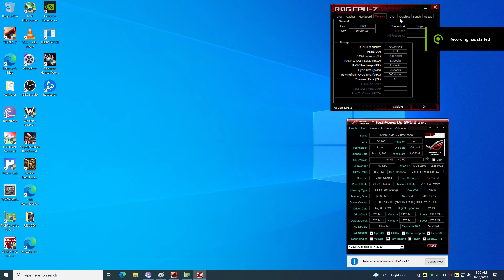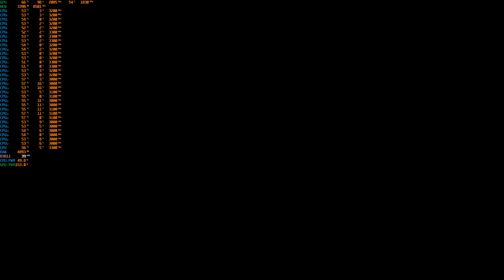Dual Xeon 2021: Tekken 7 (4k ULTRA Preset on RTX3060 12gb)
Xeons can't game the say. Watch this Dual Xeon E5 2670 System take on Nvidia RTX3060 12gb on games and be the judge.
RECORDING SOFTWARE: Nvidia Shadowplay (I get higher FPS w/o recording)
GAME:  Tekken 7
RESOLUTION: 4k (3840x2160)
DYNAMIC RESOLUTION: Off
SETTINGS: ULTRA Preset
ANTI-ALIASING: OFF
GPU DRIVER: 471.68 Game Ready Driver
WINDOWS: 10 build 19041
FULL SPECIFICATIONS:
-CPU1: Xeon E5 2670 V0 w/ 6pipes heatsink, dual Fan
-CPU2: Xeon E5 2670 V0 w/ 6pipes heatsink, dual Fan
(Total 16cores/32Threads)
-RAM: 16Gb ECC (DDR3 up to 1866Mhz)
-MOTHERBOARD: X79-4D Huananzhi w/ Nvme m.2, PCIE3.0
-PSU: Sense Eye 700w rated +12v@45a
-CASE: Saber Knight Glass side